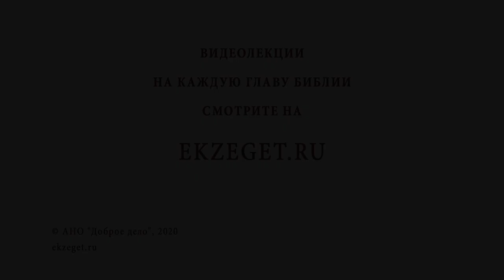Где искать Царство Небесное? Библия отвечает. Священник Стахий Колотвин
В сегодняшнем видео со священником Григорием Геронимусом рассуждаем на тему - "Где искать Царство Небесное?" Касаемся следующих тем:

🔸Мир нашей души.
🔸Без чего мы не можем стать счастливыми?
🔸Радость души только в настоящее времени, здесь и сейчас.
🔸Евангелие - руководство жизни ко спасению души.
🔸Притча о десяти девах - наглядный пример.
🔸Результат нашей жизни - наглядный пример, куда мы идем.
🔸Без усилия и усердного труда достичь Небесного Царства.